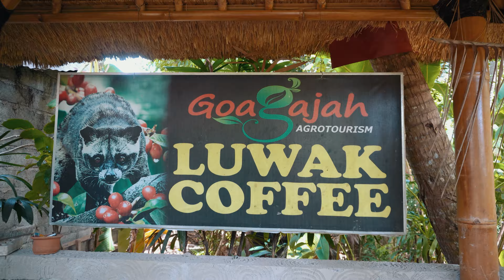Alugando moto em Bali - Não é caro viajar em Ubud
🛬 Alugamos uma moto scooter por 24 horas em Ubud, que fica em Bali na Indonésia.
Conseguimos visitar vários pontos e templos que estavam em nosso roteiro, como por exemplo o Goa Gajah e Pura Tirta Empul.
Essa viagem foi gravada em janeiro.2020.

💻 Leia no blog
Moto em Bali: vale a pena alugar?